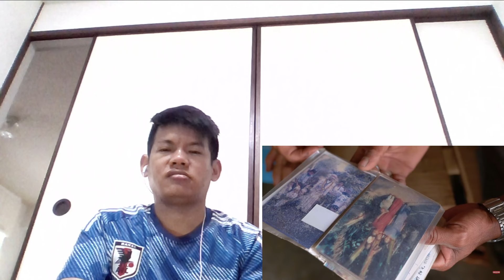The Lost Years (हराएका बर्सहरु ) The Real Story of Prakash Tamang @hernekatha With Bidhya Chapagain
♪ Stream The Full Song Here ♪

Rakesh Rai is authorized to upload this video. Any anauthorized using , uploading on another channel is without permission will strictly Prohibited..!!!